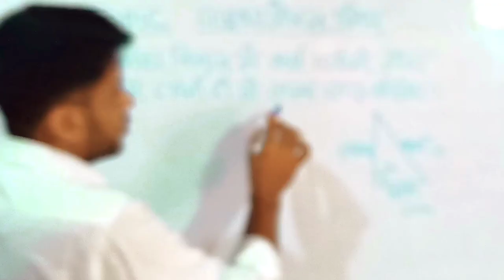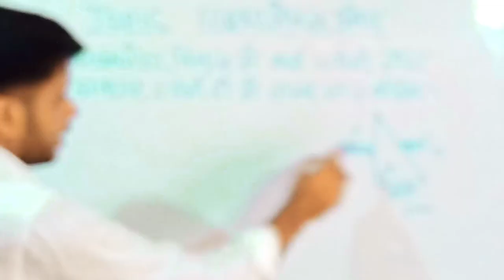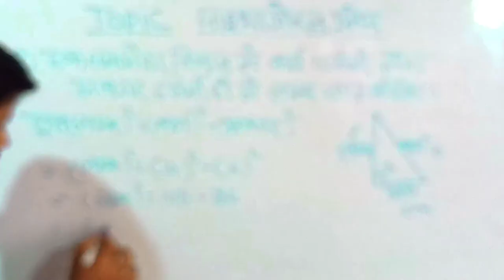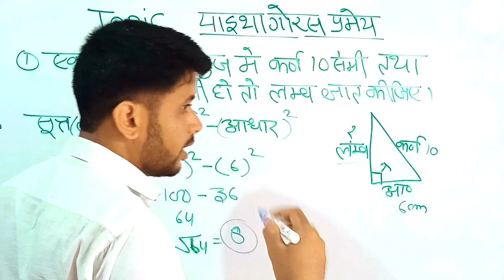पाइथागोरस प्रमेय। part 2 । pythagoras theorem । class 6,7,8,9,10, के लिए । होम स्टडी जॉन 🏡🏠🏡